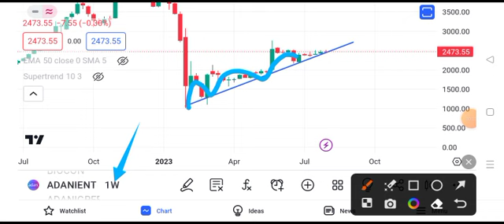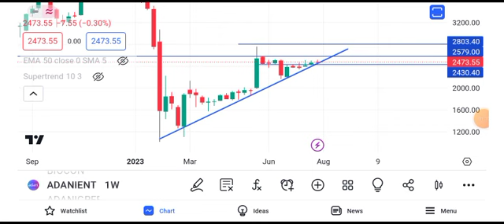adani enterprises share latest news || adani enterprises share price target tomorrow